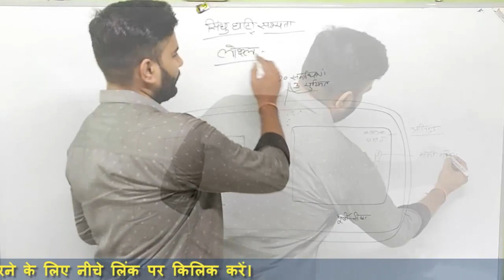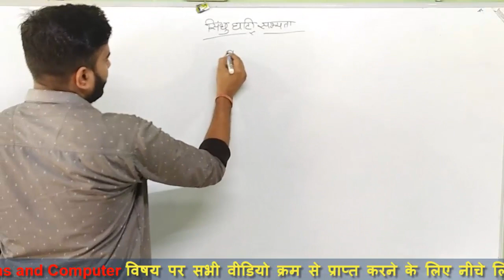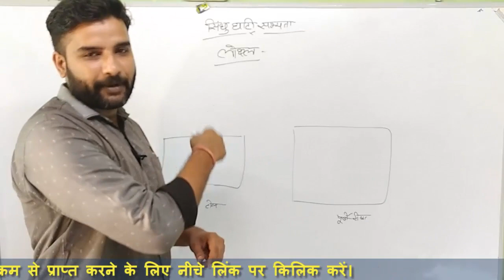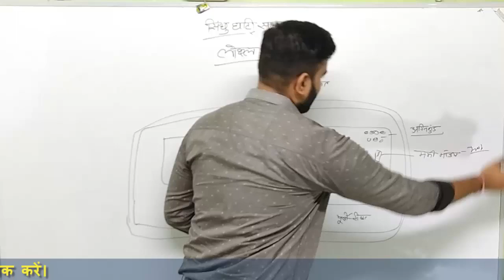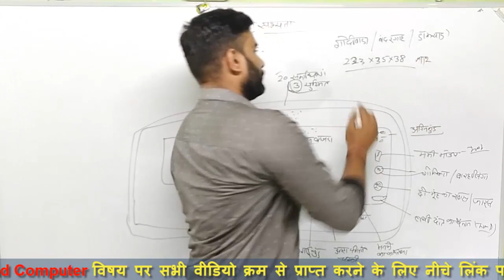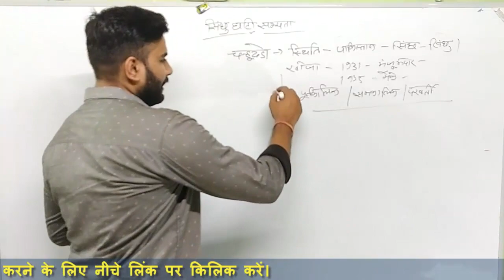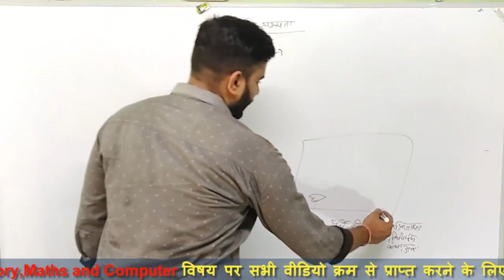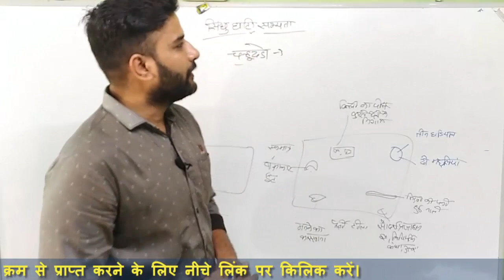सिंधु घाटी सभ्यता || Lothal And Chanhudaro || लोथल और चन्हुदड़ो की पूरी जानकारी Part-4